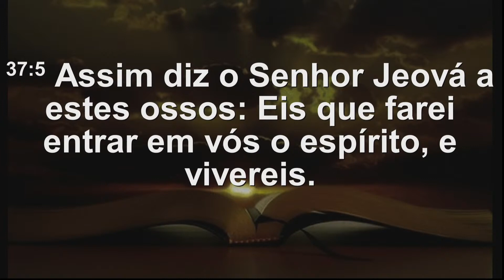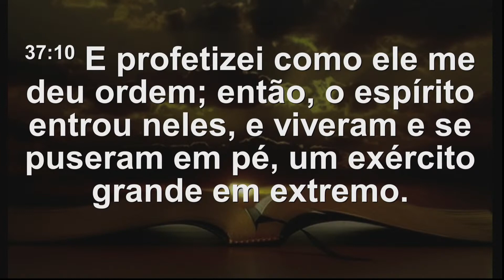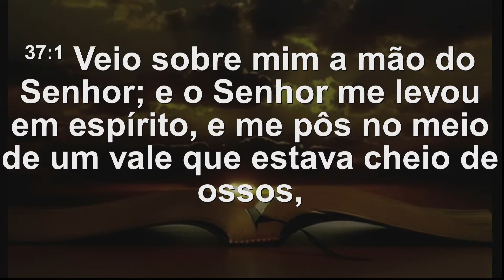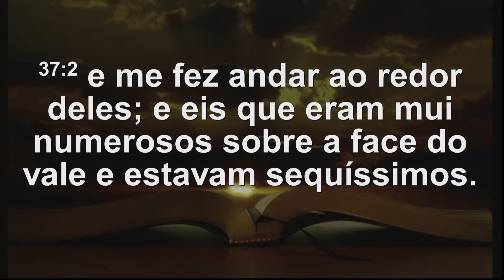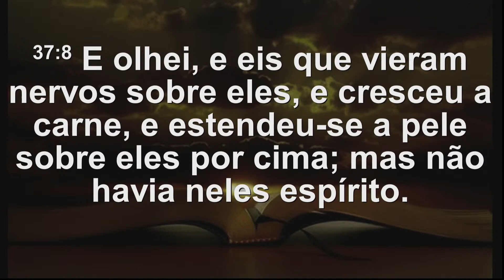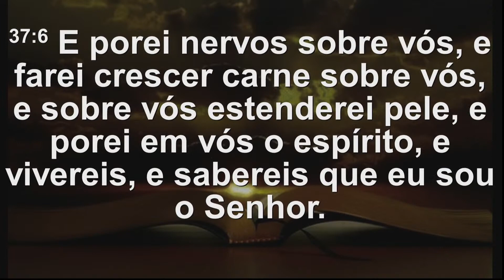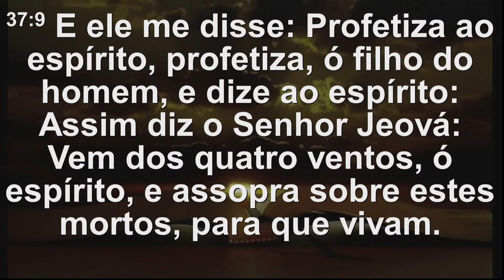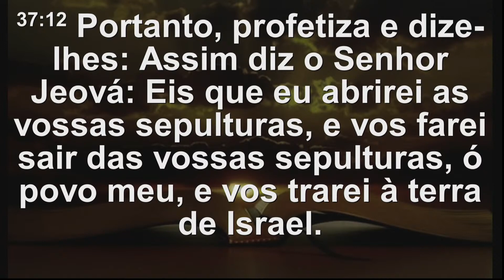Pr. Eliazzar Cavalcante - Culto de Doutrina - AD Alagoas Templo Sede - 19/04/2022